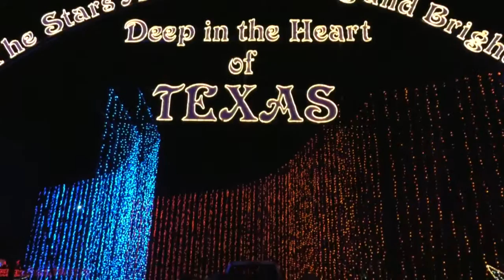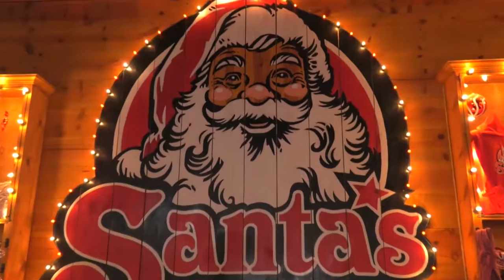UPDT #36 - Santa's Wonderland , Conoce a Silvia Bock, Desfile de Botes en Kemah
Santa's Wonderland -

Oscar viaja en busca de Santa a College Station,  Texas.

Conoce a Silvia Bock,  creadora de Bockatrina por su gran amor a las manualidades.

Disfruta las imágenes del desfile de botes en Kemah,  Texas.